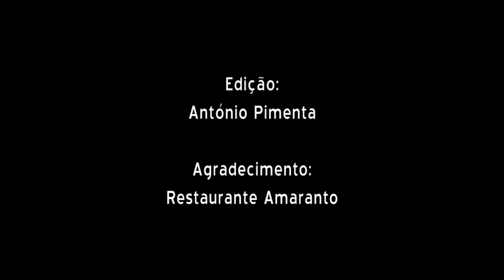Rádio Weggis - Tony Ribeiro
António Pimenta entrevista para a Rádio Weggis Tony Ribeiro, no Restaurante Amaranto.